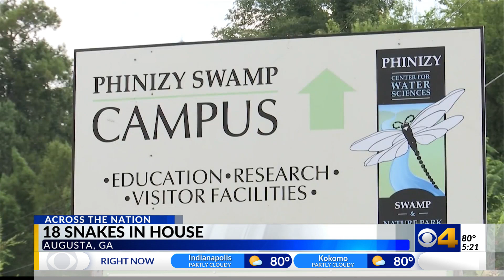18 snakes in Georgia home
18 snakes in Georgia home